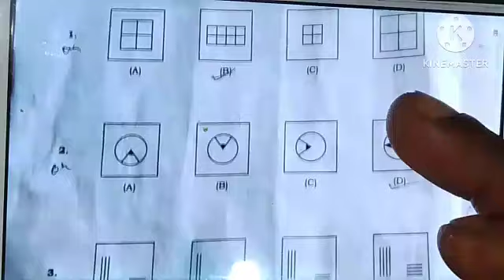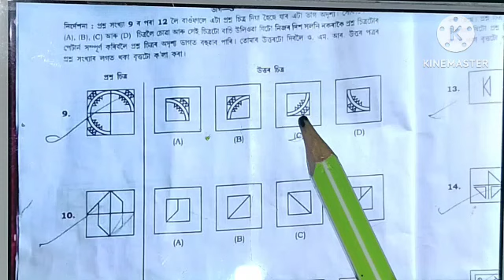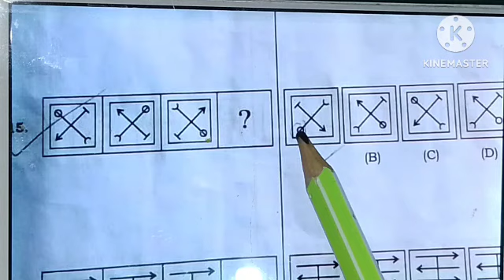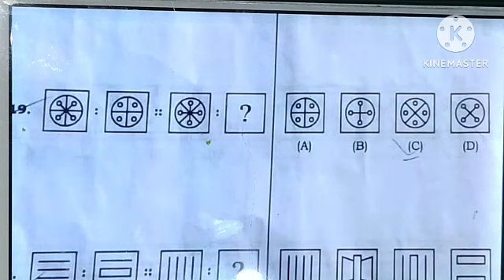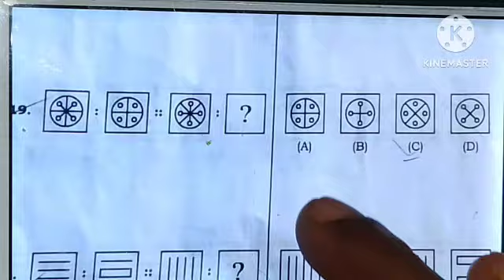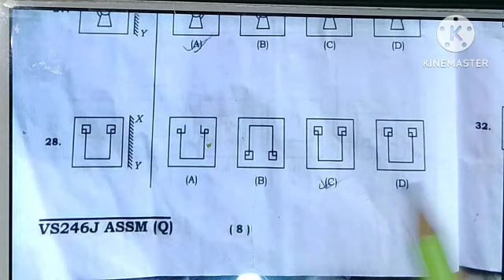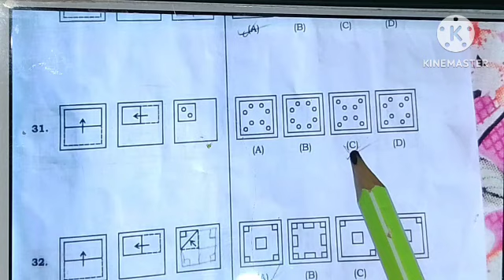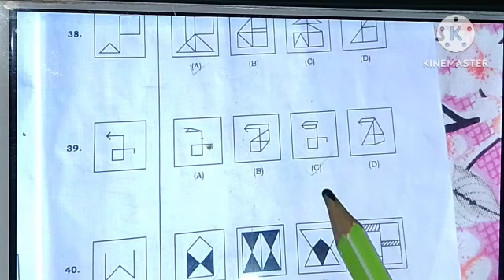Answer key of Navodaya Vidyalaya class 6_2024/JNVST 2024 paper solution/Mental Ability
Navodaya Vidyalaya class 6 Answer key 2024/JNVST 2024 paper solution/Mental Ability

Navodaya expected cut off 2024 class 6
jnv maths

jnv cut off 2024 class 6